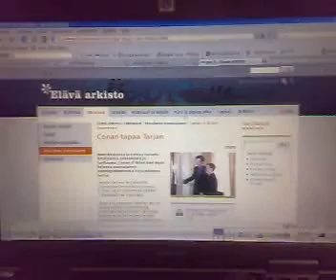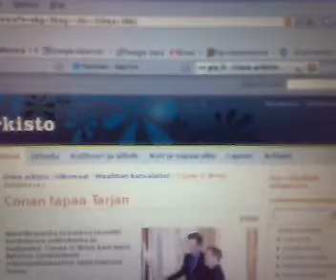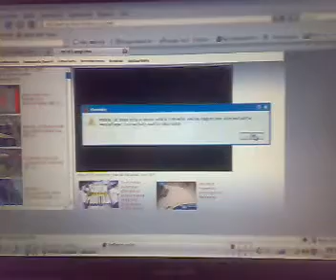Netti-TV testi2!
Mozilla liitännäisen avulla. Ensin nelosen kanava, yle:n elävä arkisto, mtv3 ei lähtenyt heti tältä yrittämältä toimimaan, vaan kaatui firefox.